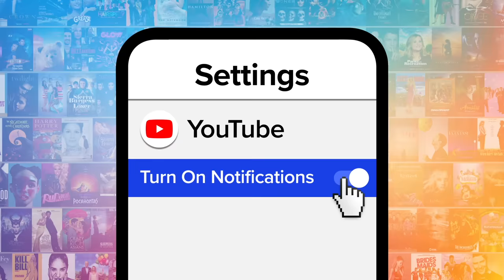Top 10 Best Classic Cartoon Theme Songs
These classic cartoon intros will never leave your head. Welcome to MsMojo, and today we’re counting down our picks for the opening sequences and theme songs from cartoons before the 1980s. Our countdown includes "Looney Tunes," "Underdog," "Johnny Quest," and more! Is there a classic cartoon intro we forgot? Introduce us to YOUR favorites in the comments! And watch out for that tree!